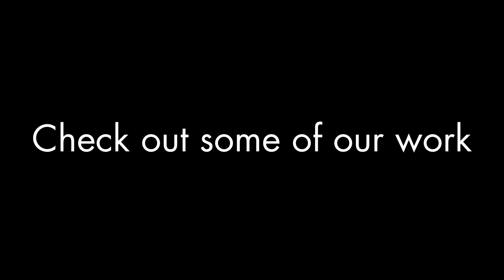Luxury Printing - Check out some of our work